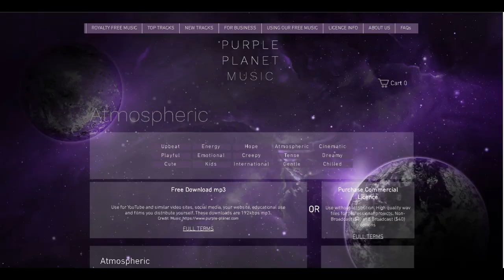Commonwealth Railways Narrow Gauge Piggyback Train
This is a short look at CR railway action extracted from my "Steam in Western Australia" video, digitized from a reel of standard 8 film stock I bought years ago. I have no idea of its location, date or photographer. My guess is it is at Port Augusta in South Australia, dated somewhere around 1960. I think it initially shows the original Ghan departing, and then a loaded piggy-back train of narrow-gauge carriages being carried on special standard gauge flat cars arriving.